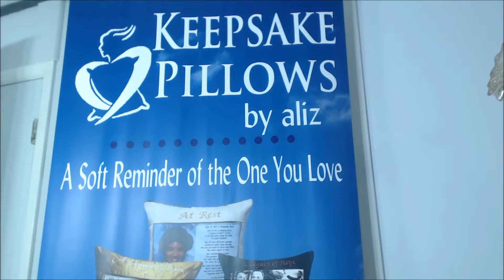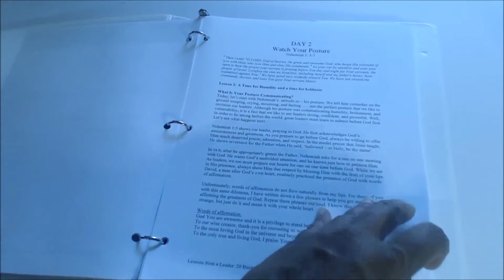Jalyne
20 Lessons to Build Your Business in Faith